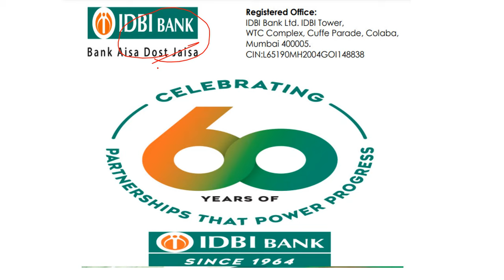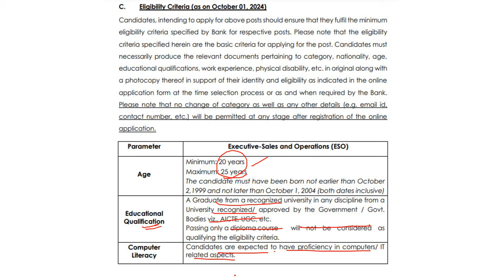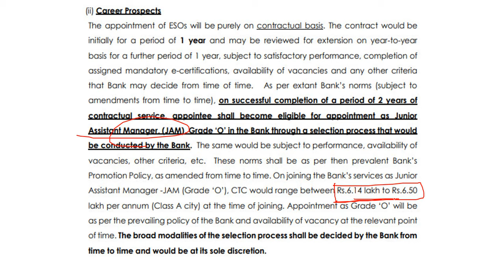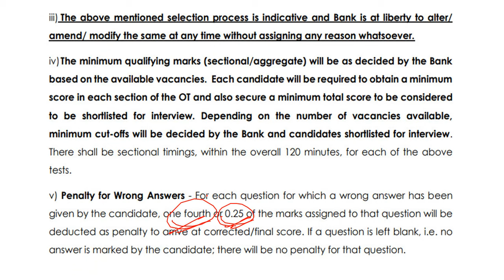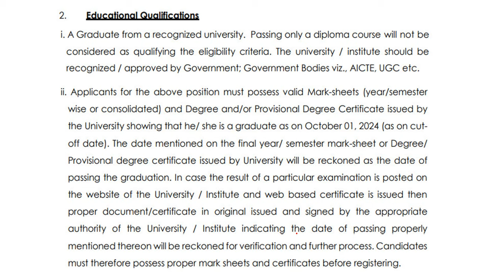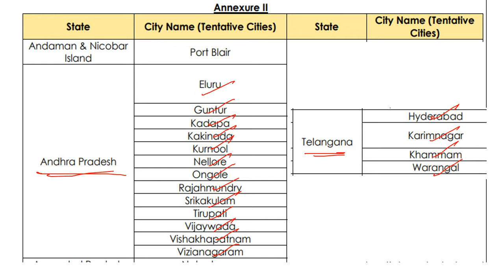IDBI బ్యాంకు లో ఉద్యోగాలు కలవు || IDBI BANK ESO NOTIFICATION 2024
Important Dates for the Recruitment Process
S. No. Activity Date
1. Cut-off date for eligibility criteria of Age &
Educational Qualification
October 01, 2024
2. Advertisement date November 06, 2024
3. Online Registration (only) including Edit/
Modification of Application by candidates November 07, 2024 -
November 16, 2024. 4.
Payment of Application Fee/ Intimation
Charges – (Online mode only)
5. Tentative Date of Online Test(OT) December 1, 2024
(Sunday)
*Any changes/ modification in the Date of the Online Test (if any) would be updated on the
Bank’s website (Career section) only. No individual mails/ communications shall be sent to the
applicants or will be entertained by the Bank.